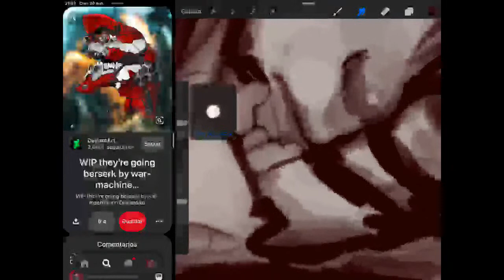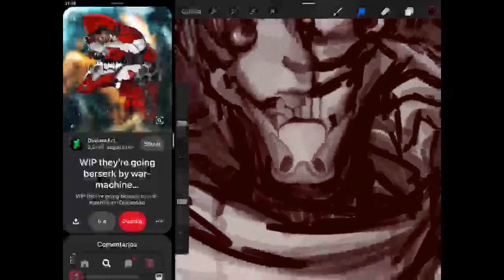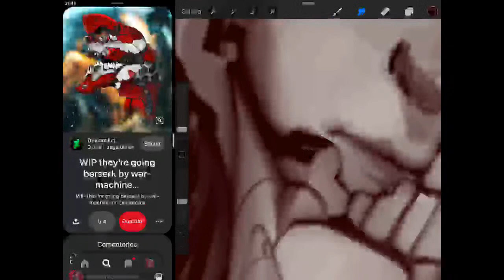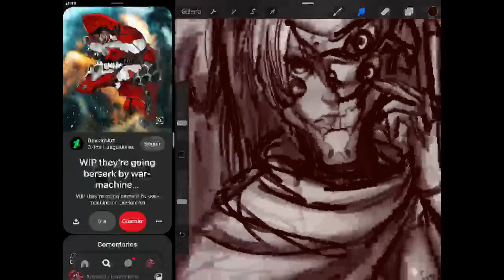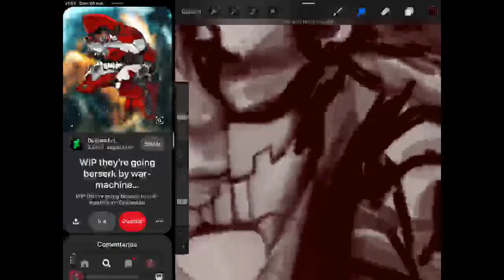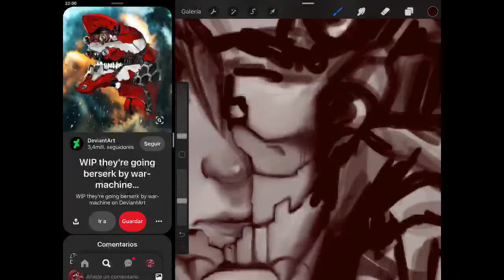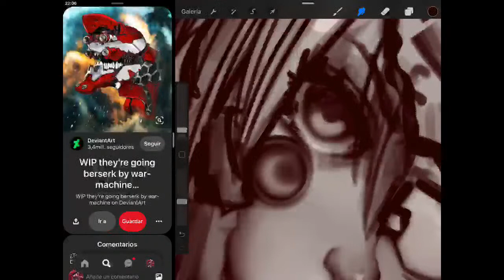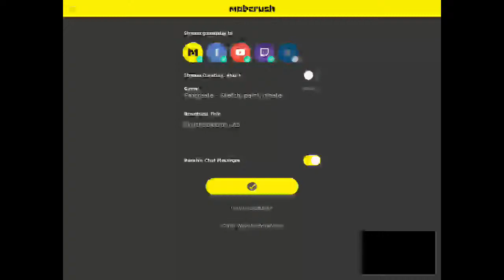Sketcheando un rato